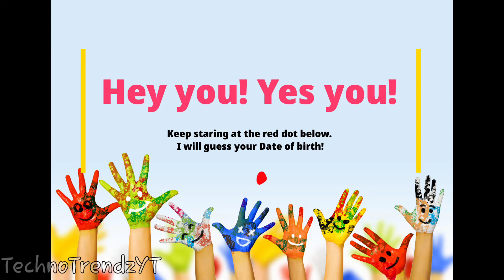April Fools Day 2021 WhatsApp Status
This is a funny WhatsApp status of 2021 April Fools Day.